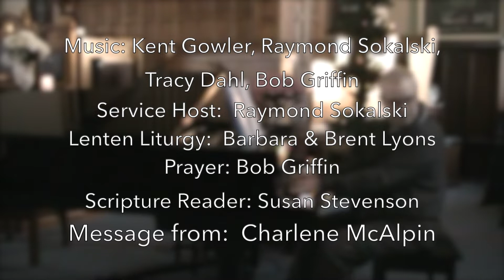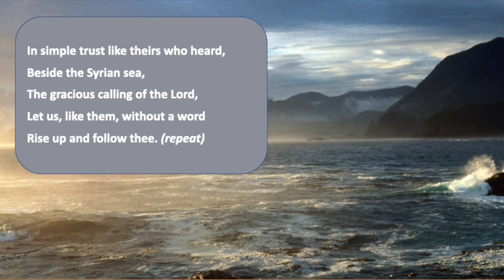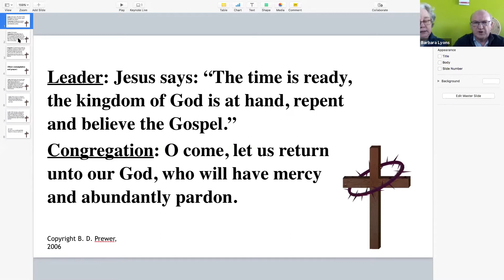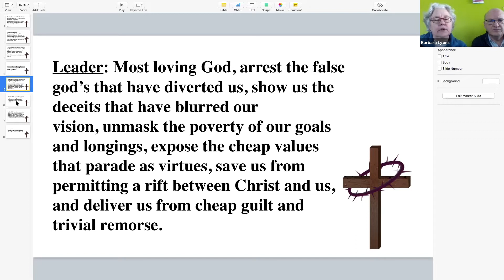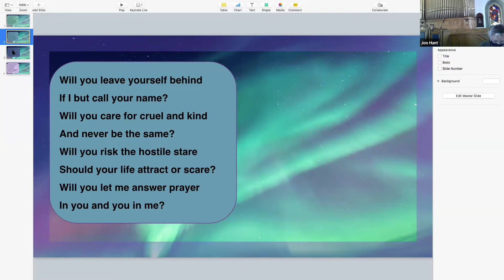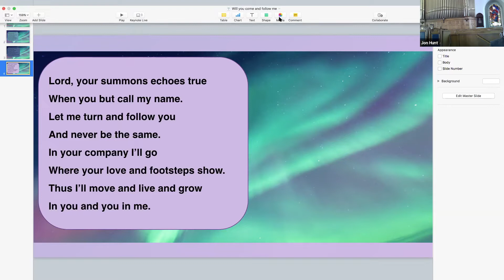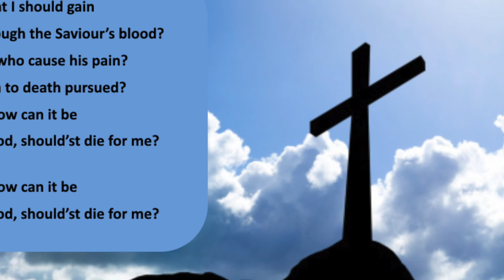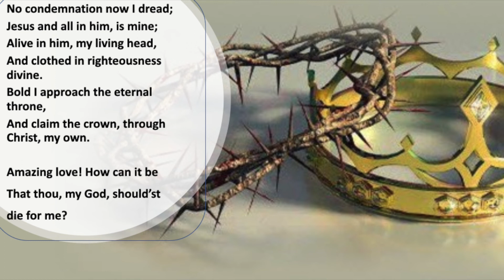21 February, 2021 Broadway-First Baptist Church Worship Service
Sermon: Charlene McAlpin